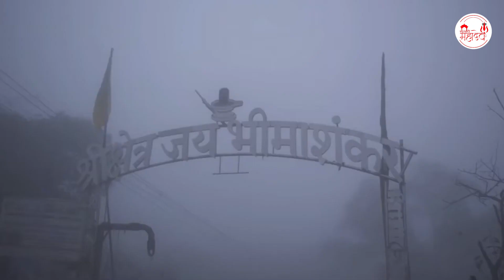पता नहीं किस रूप में मिल जायेंगे | Bhole Baba Bhajan | Pata Nahi Kis Roop Mein Aakar | Mahadev Song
Start your day with "Rudradhari Mahadev" to bring peace to your soul.
🌸 मन की शांति के लिए "रुद्रधारी महादेव " यूट्यूब चैनल पर भजन भक्ति गीत और आरती ,चालीसा व मंत्र सुने आज ही हमारे चैनल को SUBSCRIBE करे व अन्य भक्तों के साथ वीडियो को Share करे व Like करना न भूलें|

1421-DVT_JKB